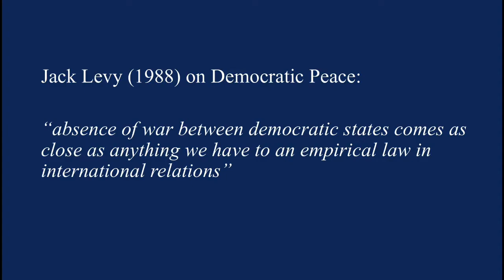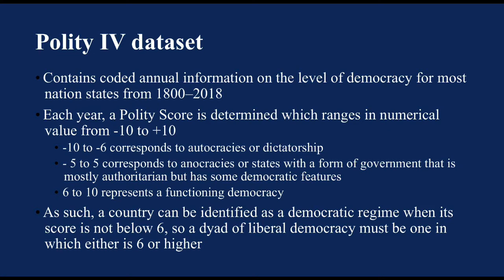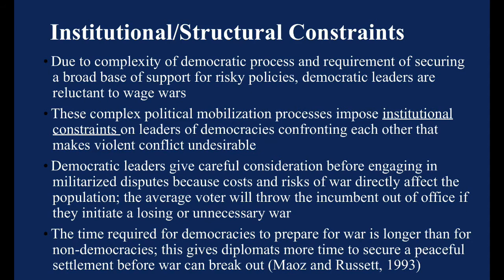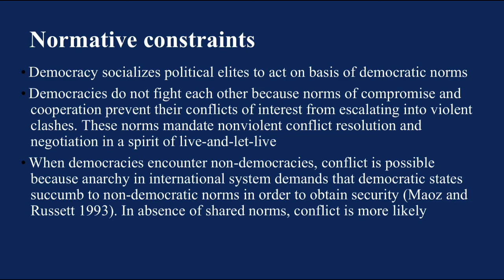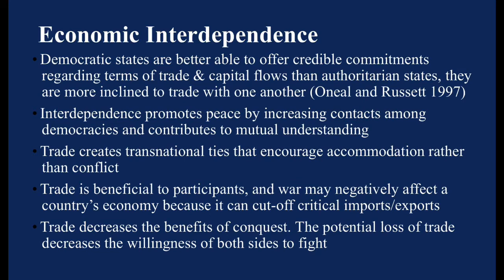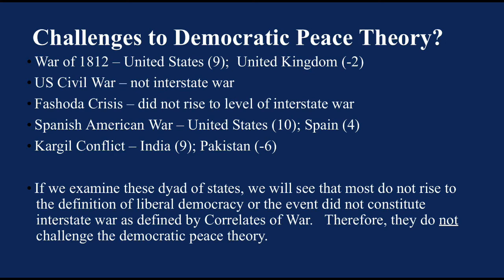The Democratic Peace (An Educational Short)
Explaining the Democratic Peace